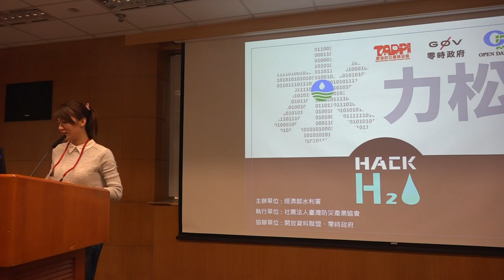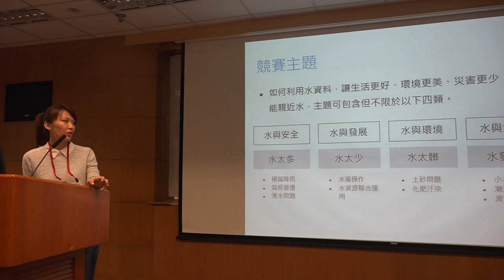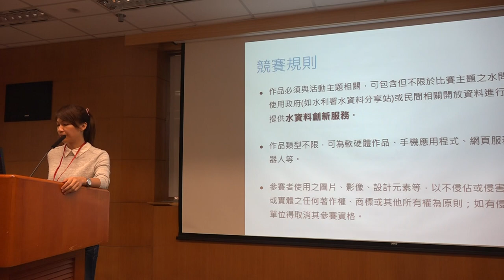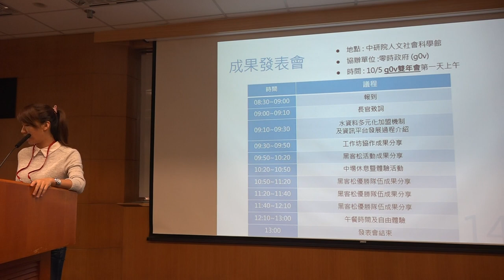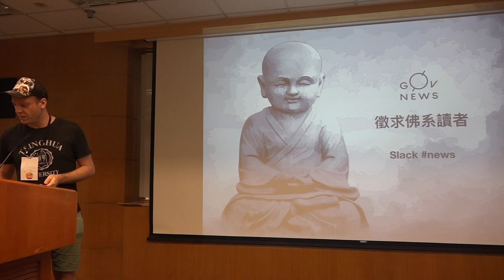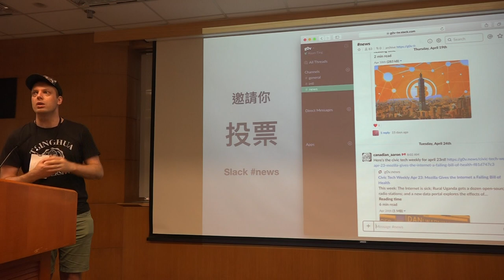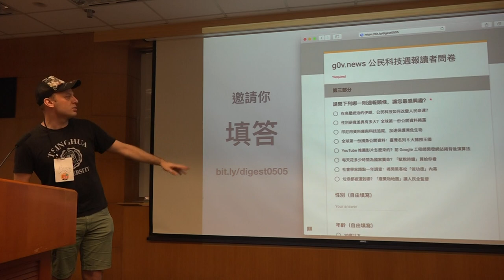g0v tw hackath30n — 提案 — 徵求佛系讀者 ／ g0v news — 佛系黑客松